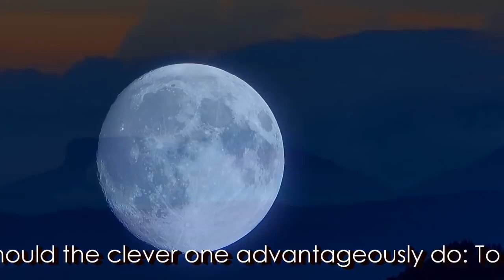Dhamma on Air #126: Modern Buddhism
Question 380:  What is the early Buddhist take on money, wife, rebirth, and cheating?

Question 381: Is a bhikku/bhikkuni allowed to use books/smartphones in a temple/community?

Question 382: How to deal with intense boredom (disgust combined with mental suffocation)?